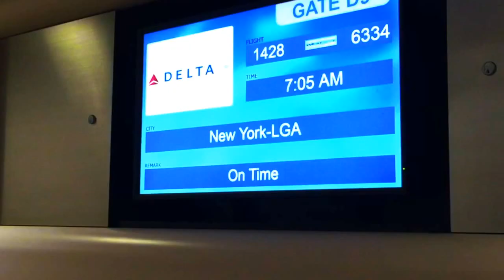NYC TRAVEL DIARY 2016 | Lexi Taveras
New york was amazing. Cali is next:)